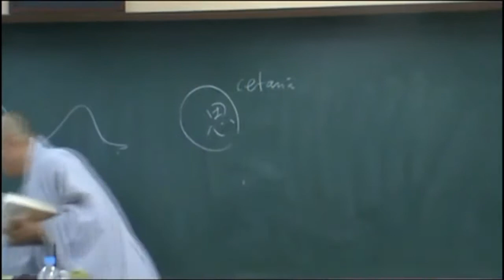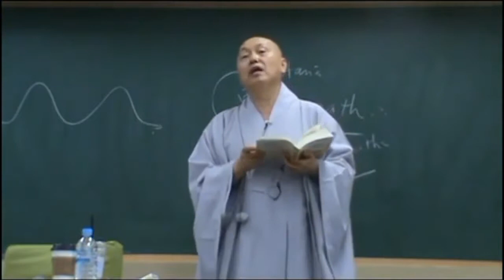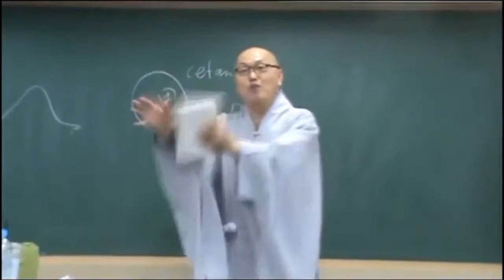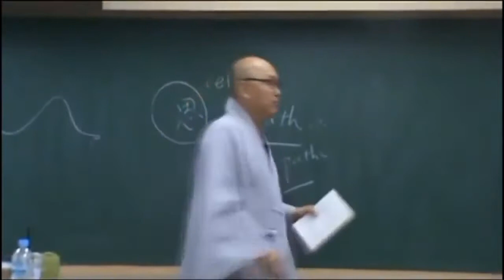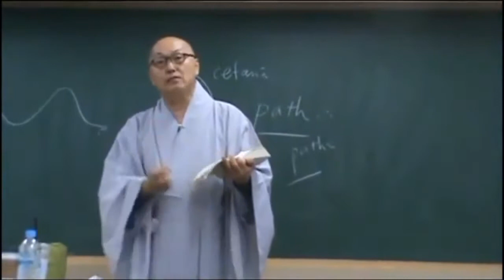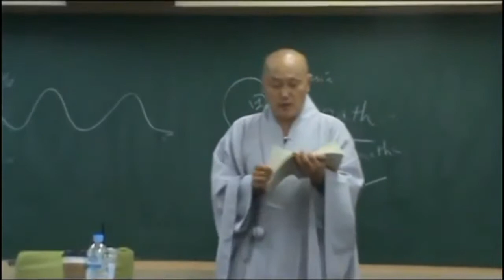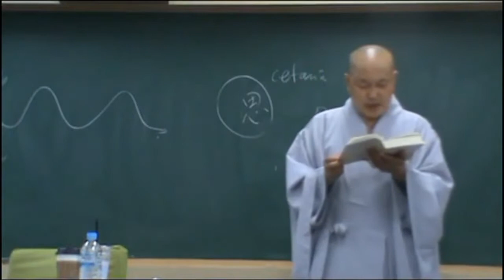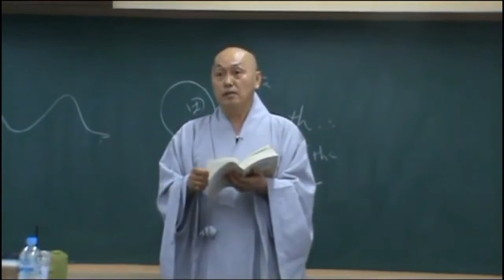아비담마 길라잡이 - 85 제1권 p492 업의 분류 역할에 따라